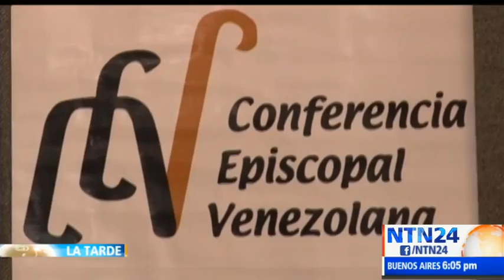Iglesia venezolana no participó en diálogos con el régimen de Maduro en Barbados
Monseñor José Romero, obispo de la Diócesis de El Tigre, ofreció una entrevista al programa La Tarde de NTN24 en la que habló de su percepción religiosa para llegar a una solución por la crisis en el país ahora que el régimen de Nicolás Maduro y enviados del presidente interino, Juan Guaidó, se estén reuniendo en Barbados.